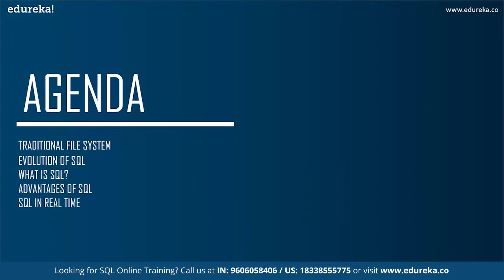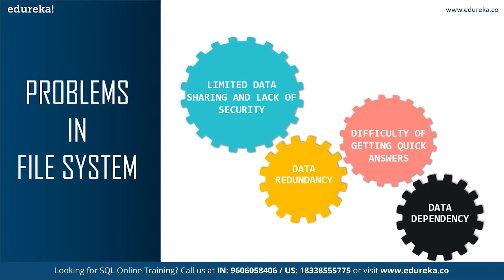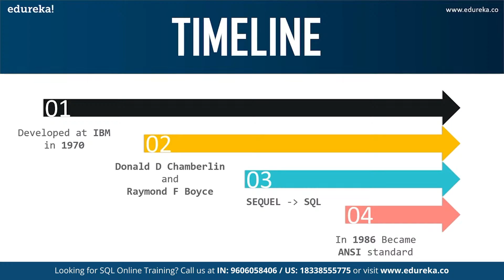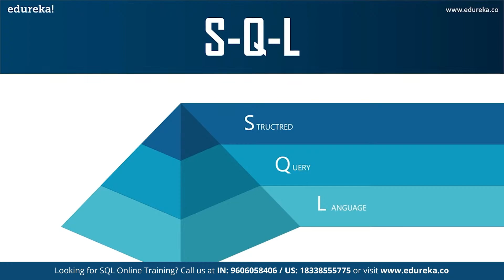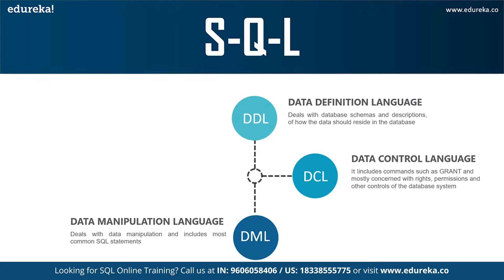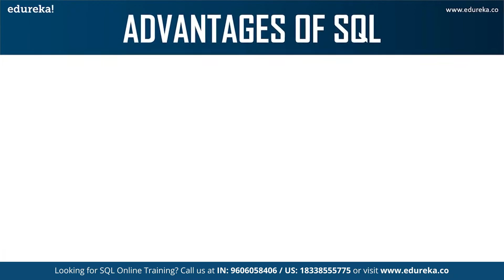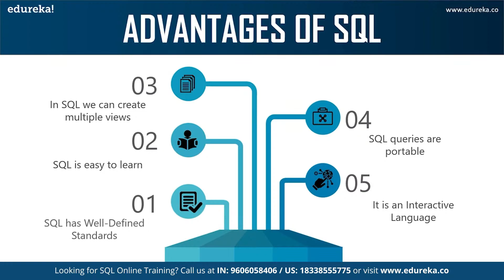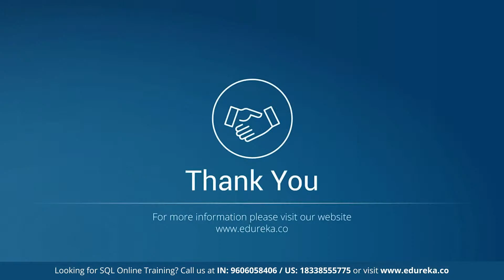What is SQL | Learn SQL For Beginners | MySQL Certification Training | Edureka Rewind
🔥 𝐄𝐝𝐮𝐫𝐞𝐤𝐚 𝐎𝐧𝐥𝐢𝐧𝐞 𝐌𝐲𝐒𝐐𝐋 𝐃𝐁𝐀 𝐂𝐞𝐫𝐭𝐢𝐟𝐢𝐜𝐚𝐭𝐢𝐨𝐧 𝐓𝐫𝐚𝐢𝐧𝐢𝐧𝐠 (Use Code "𝐘𝐎𝐔𝐓𝐔𝐁𝐄𝟐𝟎")
This Edureka video on 'What is SQL?' will help you understand what exactly SQL is and also the problem faced by the traditional approach and the solution for it. In this session following topics have been covered:
00:00:00 Introduction
00:00:58 Traditional File Systems
00:03:34 Evolution of SQL
00:04:18 What is SQL?
00:07:41 Advantage of SQL
00:09:15 SQL in REAL-TIME